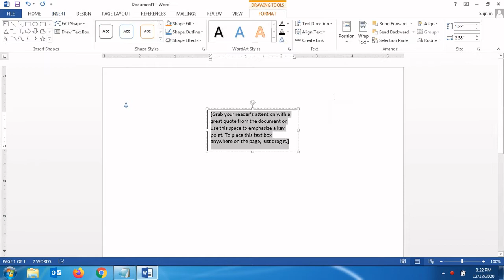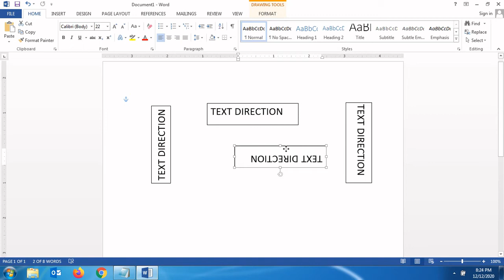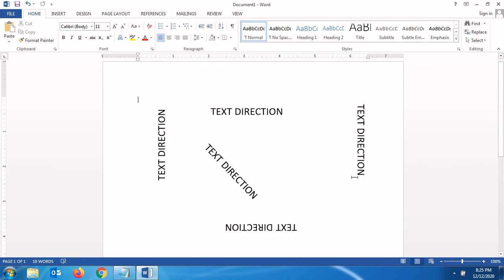How to Rotate Text in Word? Change Text Direction in MS Word? Microsoft Word tips.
How to Rotate Text in Microsoft Word? Change Text Direction in MS Word?
Simple MS Word Text Direction change method.
Vertical text in word. how to change text direction in MS Word.
How to rotate word text in different angle.
Simple method to change text direction.